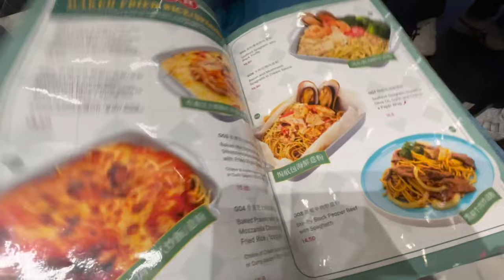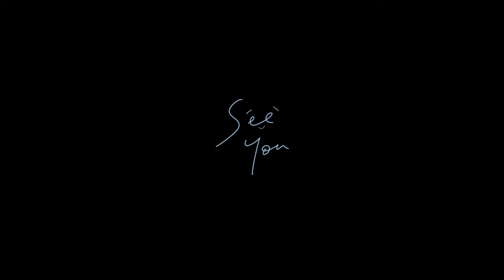Vlog | 受朋友邀請去Glen Waverley 住一晚?? 去澳洲不同IKEA逛?!第一次到Southern Cross outlet!! 住宿舍的同學可以去哪裏買被!!粟米Rayna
Introduction
難得受到朋友的邀請
去到他新裝修的家居住一晚
之後還帶我去Clayton和Glen Waverley 不同地方的商場看看
還意外經過其中一個學校Campus
回到市中心就有朋友帶我去outlet
不過價錢其實相差不多
之後有機會去DFO outlet再和大家更新
但是因為學校宿舍沒有提供枕頭和被
所以我去了Richmond Ikea 看看有沒有存貨
Rarely invited by friends
Go to his newly renovated home for a night
Then take me to the malls in different places in Clayton and Glen Waverley
When I got back to the city center, a friend took me to the outlet
But the price is about the same
After that, I will have the opportunity to go to the DFO outlet to update with you.
But because the school dormitory does not provide pillows and blankets
So I went to Richmond Ikea to see if it was in stock

Software : iMovie + 剪影